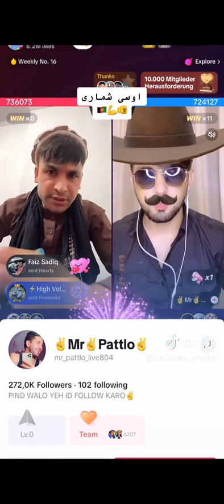waliullah v pattlo fantastic game it was both tigers here fighting vedio record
waliullah v pattlo fantastic game it was both tigers here fighting vedio record waliullah and Malika and indian new girl TikTok live funny gopshop|| waliullah TikTok live
Your inquires:
tiktok live,
go live on tiktok,
go live on tik tok,
tiktok live 2020,
tiktok live 2022,
tiktok live video,
tik tok live gehen,
tiktok live irama,
enable tiktok live,
tik tok live stream,
tiktok live stream,
titkok live,
live,
how to go live tiktok,
tiktok live setting,
tiktok live streams,
going live on tiktok,
joint live on tiktok,
live stream on tiktok
tiktok live,
tik tok live,
live tiktok,
tiktok live option,
tiktok go live,
live on tiktok,
live en tiktok,
get
saboor ali tiktok vedio,
comedy tiktok,
aayush alizeh new vedio,
tiktok ethiopia,
ethiopian tiktok,
tik tok comedy video,
tiktok ph,
ns tiktok,
tiktok bd,
kinza hasmi first official vedio,
tik tok fans,
tiktok fans,
tiktokfans,
gf bf tiktok,
tik tok bf gf,
best slow motion tiktok,
tik tok king,
beki tiktok,
tiktok dance,
tiktok viral,
tiktok trend,
tiktok video,
funny tiktok,
abela tiktok,
nesbraq media